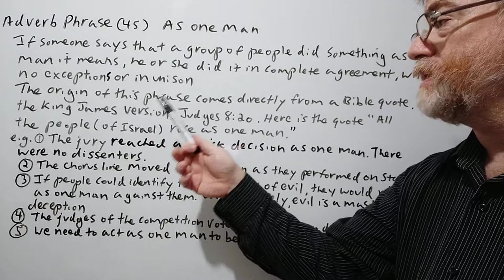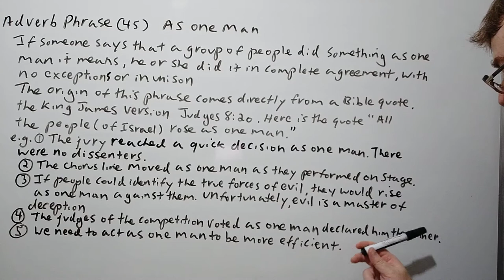English Tutor Nick P Adverb Phrase (45) As One Man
In this video,  we will cover the meaning of this adverb phrase, allude to its origin and we will give examples of it use.